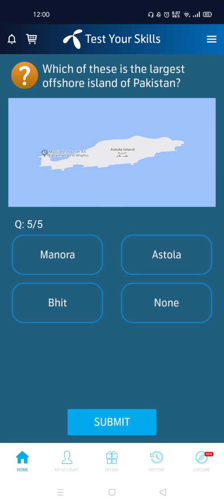My Telenor Today Questions 28 August 2021 | Telenor Questions Today Telenor Questions Answers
today question,
today questions,
today skills,
today telenor,

28 August 2021 my telenor,
28 August 2021 telenor,
28 August answer,
28 August answers,
28 August my telenor,
28 August my telenor answer,
28 August my telenor answers,
28 August my telenor app,
28 August my telenor app questions,
28 August my telenor question answer,
28 August question,
28 August questions,
28 August quiz,
28 August telenor,
28 August telenor answer,
28 August telenor answers,
28 August telenor app answer,
28 August telenor question,
28 August telenor question answer,
28 August telenor questions,
28 August telenor quiz,
28-August,
28-August-2021,

question answer,
question answer app,
question today,

telenor,
telenor 28 August,
telenor answer,
telenor answer today,
telenor answers,